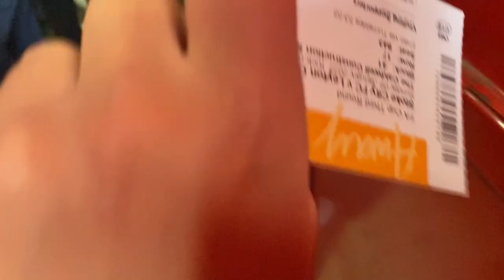STOKE 2-0 LEYTON ORIENT | FA CUP 3RD ROUND | CUP MAGIC FOR POTTERS WHO NOW FACE WIGAN IN 4TH ROUND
Magic in the FA Cup for Championship side Stoke City as they see off plucky League 2 Leyton Orient in the 3rd round.

GUARANTEED DRAMA, TWO PENALTY SHOUTS FOR ORIENT and LATE GOALS IN BOTH HALVES at the Bet365 Stadium as Jake and Noah travel to Staffordshire hoping to see the mighty O's progress into the 4th round of the FA Cup.